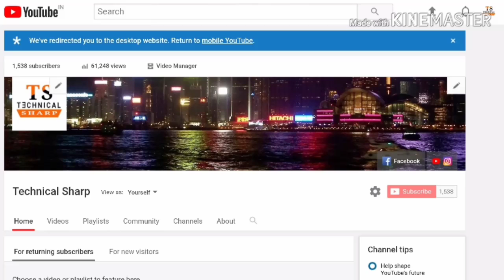Unboxing - 2. Dp Switch | How to properly connection of dp switch...By Technical Sharp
Hello Friends
      i Am Pankaj Mishra

   Dosto iss video mai ye dikhaya gayaa hai ki

Dp Switch properly connection kese kiya jataa hai.

pankajpapumishra999

Technicalsharp
Technical Sharp
technicalsharp
tech support
technical sharp
technical
Technology